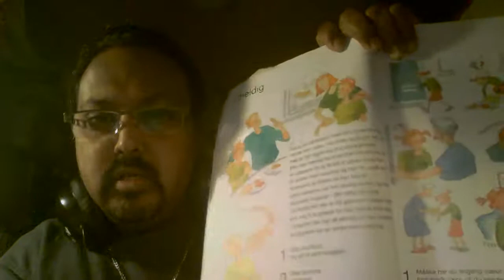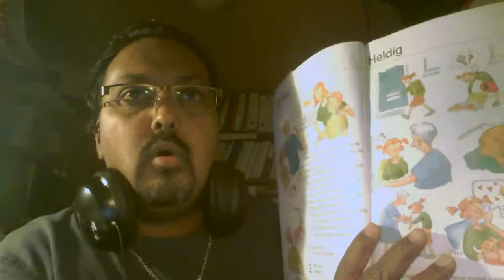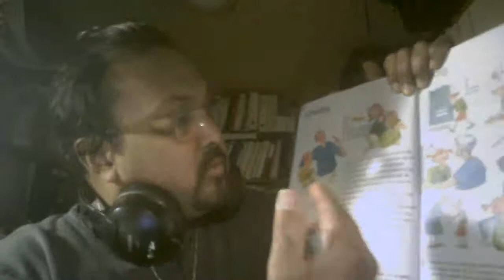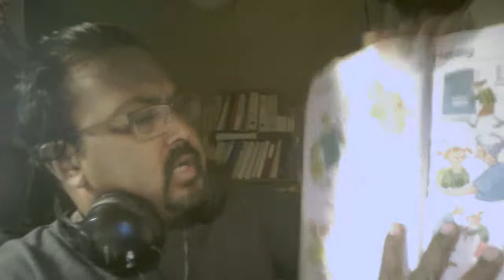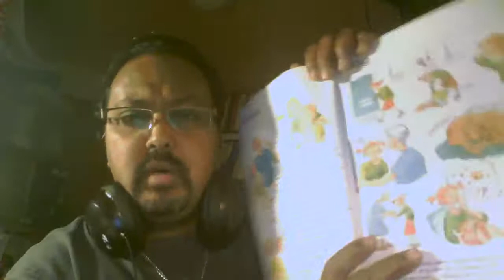Del 2 side 36 Ny skriftligt